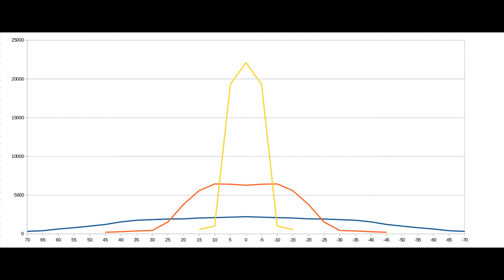Tutoriel Optique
Azuru Diving vous présente le seul phare de plongé à faisceau modifiable par l'utilisateur ! Vidéo, explo, carrière, lac, sout,... Il sera à l'aise partout !